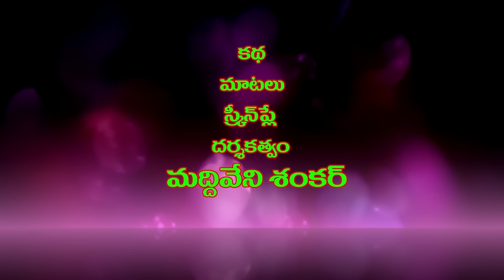కుందేలు కూర నీకు పిల్లి కూర నాక # 247 // విలేజ్ కామెడి// By Mana Palle Muchatlu